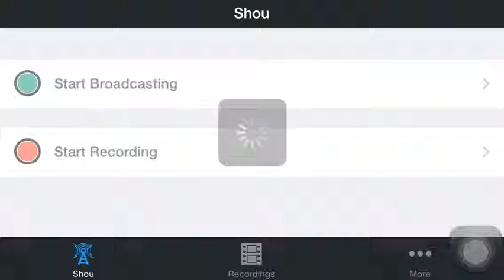Pokemon Fire Red Part 6: Water Badge!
This game is so much fun that everyone died